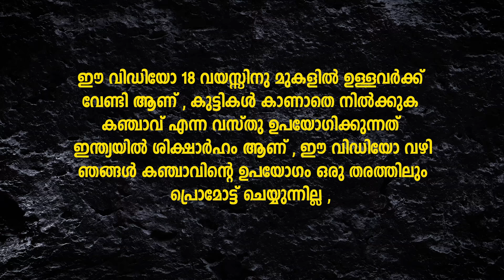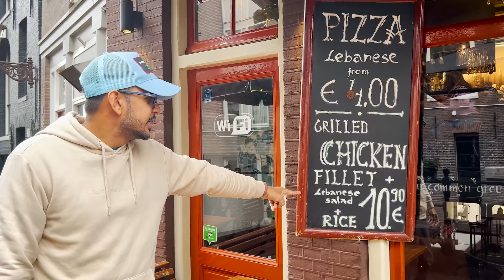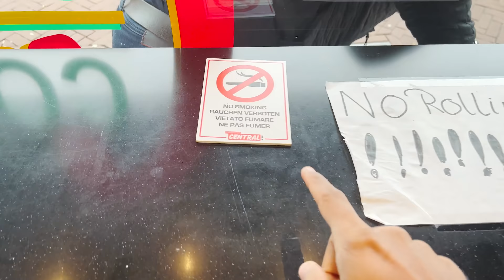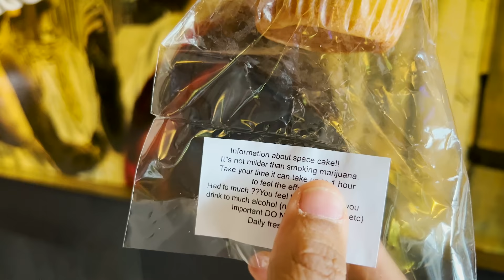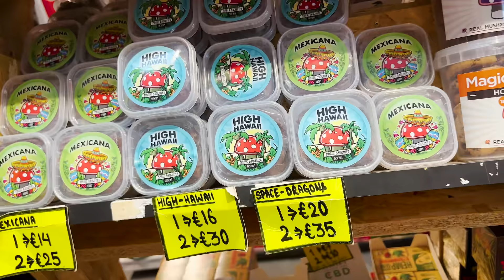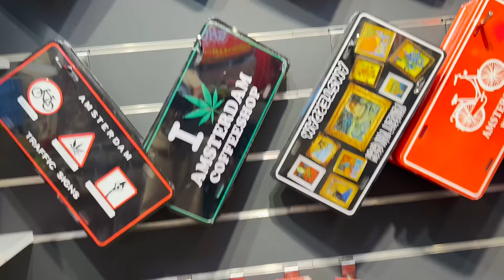Amsterdam Kanchav Shops | കഞ്ചാവ്‌ വിൽക്കുന്ന കടകൾ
Follow me to see the unseen 👀 :
Collaboration and promotion send us your requirements.